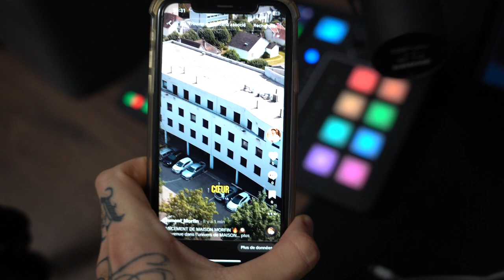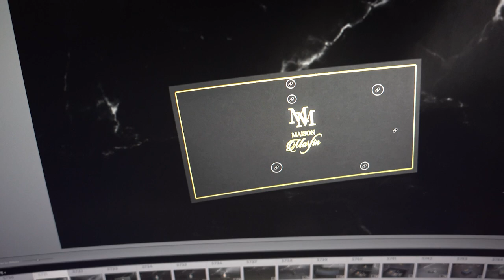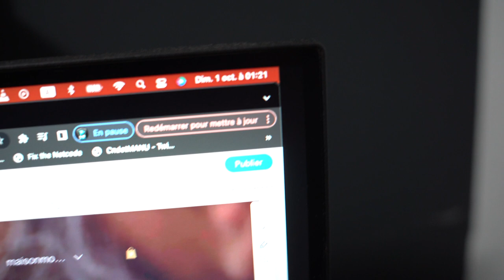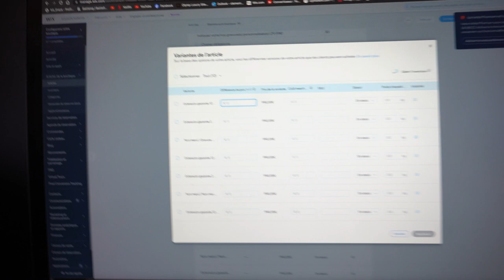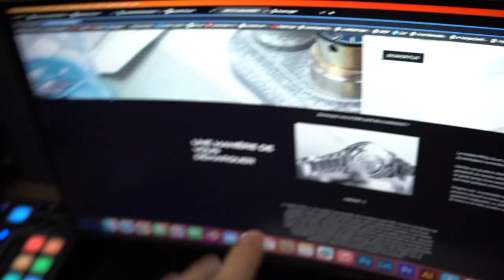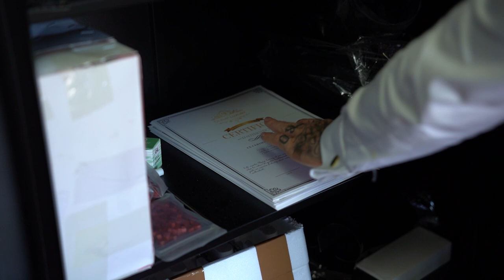VLOG ENTREPRENEUR : NOUVEAU NOM DE MARQUE ET NOUVELLES MONTRES ! 😱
Au menu dans le vlog entrepreneur de ce jour :

🚀 Le lancement de Maison Morfin, c'est bien plus qu'une simple étape : c'est le début d'une aventure extraordinaire. Les étape avant le lancement, des shootings photos produits au dévoilement du nouveau site web.

🎁  Unboxing des produits dérivés de Maison Morfin : les 3 nouveaux remontoirs signés MM.

🤝 Rencontrez également un de mes collaborateurs, Julien Richard, salarié chez Select Auto Sud, mon partenaire.

▬▬▬▬▬▬▬▬▬▬▬ LIENS  ▬▬▬▬▬▬▬▬▬▬▬